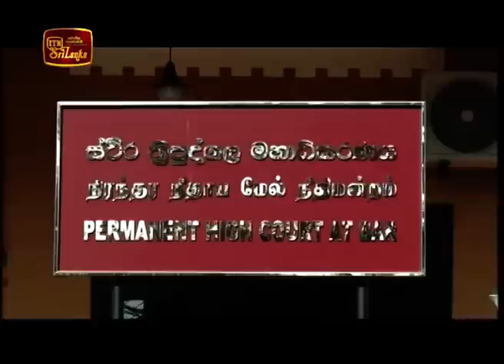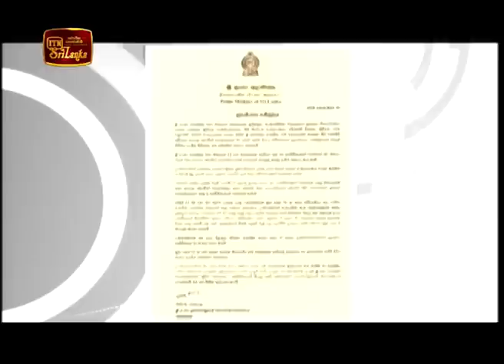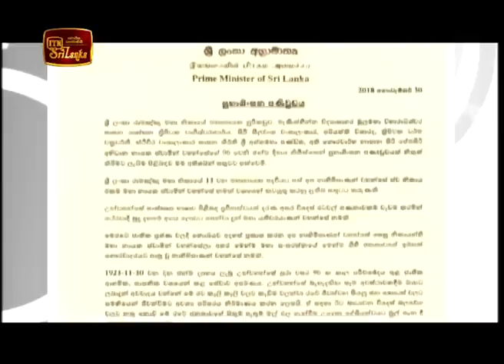ITN News 2018-11-29 | 09.30 PM